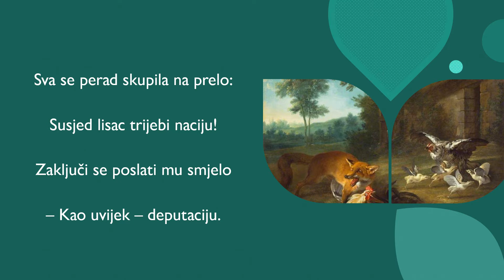Basna Antun Gustav Matoš izbor iz hrvatske književnosti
Basna Antun Gustav Matoš

Izbor iz hrvatske književnosti

Sva se perad skupila na prelo:
Susjed lisac trijebi naciju!
Zaključi se poslati mu smjelo
– Kao uvijek – deputaciju.

Zastupnici ostaviše selo,
Sastaviše delegaciju,
Državniku stigoše na sijelo,
Predaše mu deklaraciju.

Majstor – kao uvijek – družinu
Zakolje i spremi užinu
Sve bez zbora i bez dogovora,
Dok je sabor konstatirao
Da se komšija blamirao
Kršeć jasni smisao ugovora.

Pjesma: Basna
Autor: Antun Gustav Matoš

Slika: Lisica u kokošinjcu
Slikar: Jean-Baptiste Oudry

Čita: Lydia C. Smith
Produkcija: Cass Ichirof